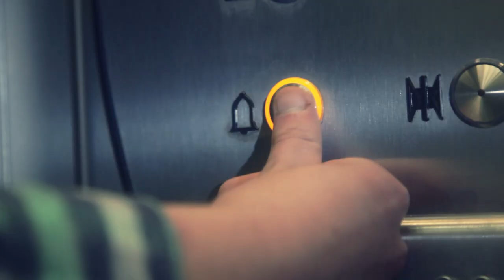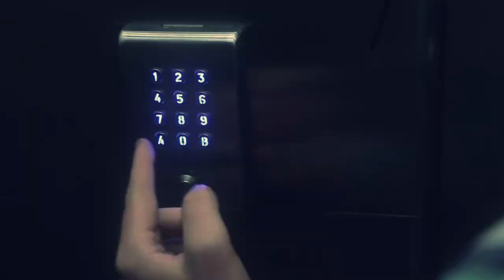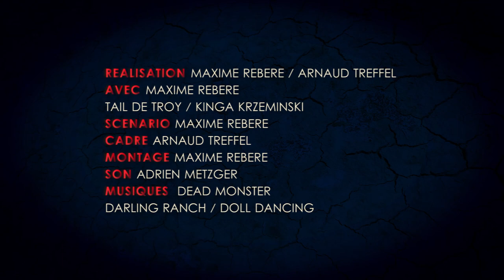PODCAST D'UN CAUCHEMAR #7 LE CLUBIRD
Regarde d'autres vidéos ! If you liked this video you might also like